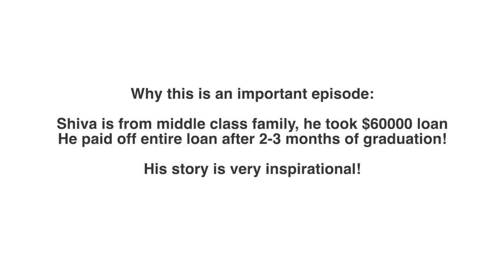I Paid Off My $60000 LOAN WITHIN A YEAR! Ft. Shiva!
Timestamps:
0:00 - Intro
0:28 - Shiva's Intro
1:42 - Shiva's USC Article
2:07 - Profile - GRE TOEFL and Bachelors
2:56 - What other admits/rejects?
3:15 - Why USC
4:29 - Did you take loan?
4:45 - Loan Amount?
5:08 - Entire masters expense?
5:50 - Where did you get the loan from?
7:00 - How is Prodigy's Process
8:09 - How is the disbursement process with prodigy?
10:10 - How is US Education Experience?
11:08 - What was your biggest shock?
13:20 - Why did you choose general masters instead of specialization?
14:51 - Micron Internship Journey
16:30 - Micron Event on campus
17:50 - Written Test For Micron?
 18:32 - Timeline of Shiva's Masters
20:57 - Did you have on-campus job?
23:24 - Designer Engineer Role?
25:32 - Qualcomm job search Journey?
28:16 - How did you get referral for this job?
29:28 - Role at QualComm
31:35 - Do you still do programming?
32:54 - Salary Range?
34:07 - Scope of Hardware, VLSI, Design Engineer?
35:24 - How did you pay off your loan?
40:29 - Advice for Students for Loans?
42:54 - Return of Investment for you?
44:45 - Did you get H1b Visa?
47:18 - Last Tips?